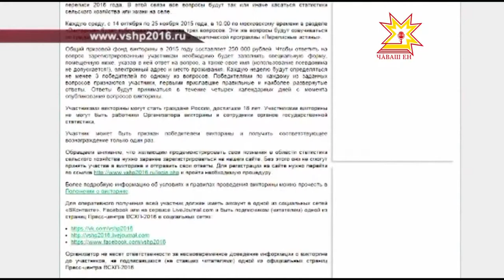"Переписные истины"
Переписные истины. Викторина с таким названием сегодня стартовала в стране. Принять участие в ней смогут те, кто зарегистрируется на сайте оргкомитета Всероссийской сельскохозяйственной переписи.